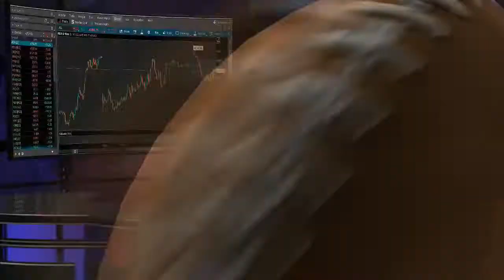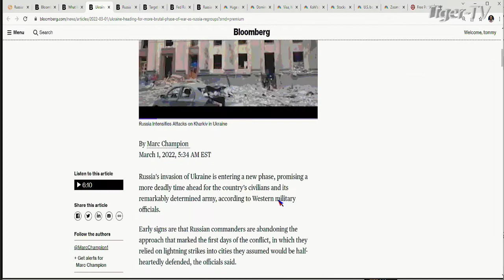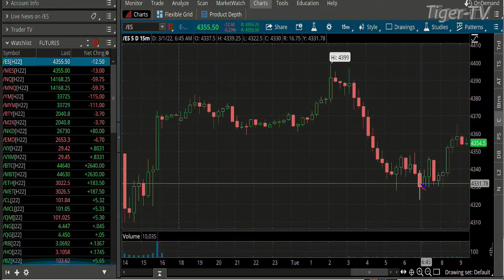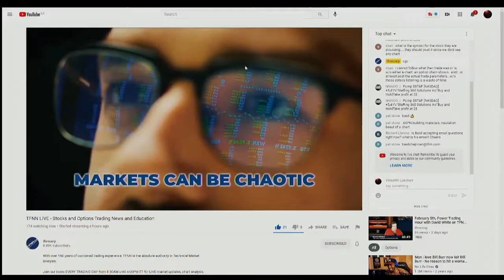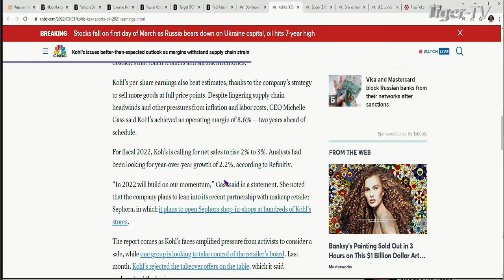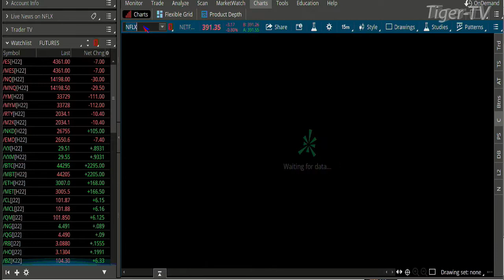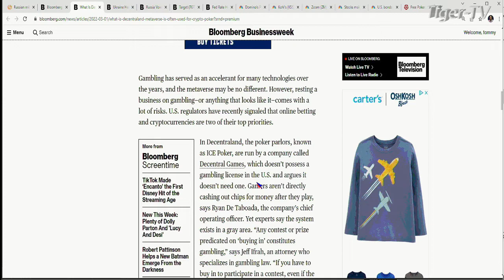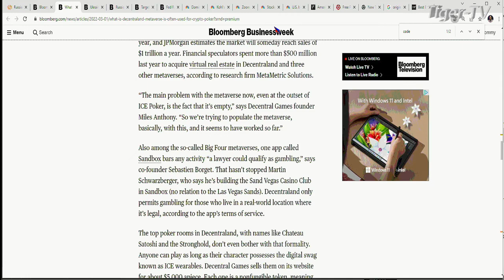March 1st, The Morning Market Kickoff with Tommy O'Brien on TFNN - 2022